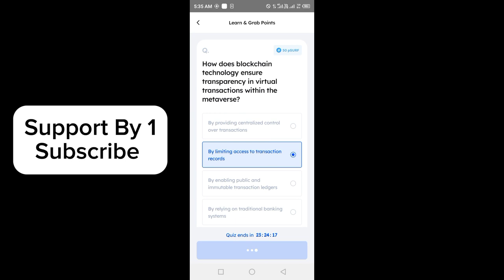Marina Protocol Answers Today 15 May 2024 | Quiz Answers Today in 1 minute